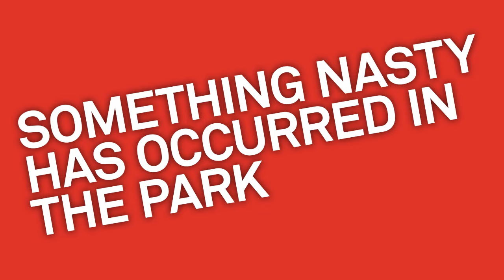God of Carnage trailer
Sydney Theatre Company and Goldman Sachs JB Were by arrangement with David Pugh and Dafydd Rogers present
God of Carnage
By Yasmina Reza, translated by Christopher Hampton
Directed by Gale Edwards
Now Playing in the Drama Theatre, Sydney Opera House